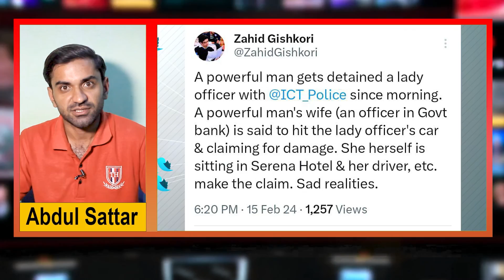| what happened with bushra bibi in bani gala | bushra bibi's sister maryam wattoo | Imran Khan |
| allegations of Bushra bibi's sister on lady police constable | food to bushra bibi at bani gala | weird tasting food given to bushra bibi by lady police constable | house arrest | health of bushra bibi | Bushra bibi's meeting with her daughter after 10 days |